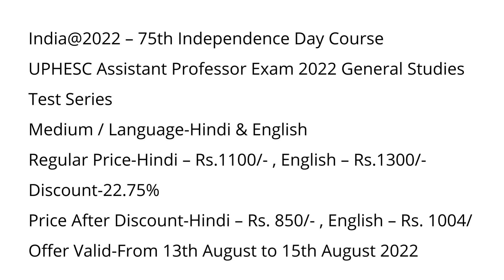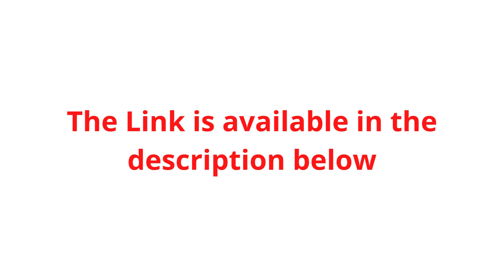[Discount] UPHESC Assistant Professor 2022 (Adv. 51)